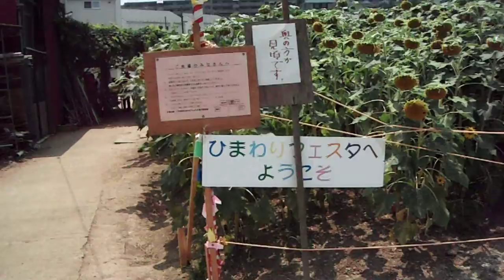DSCF3423上大岡20150802大賀の郷 ３万本ひまわり畑